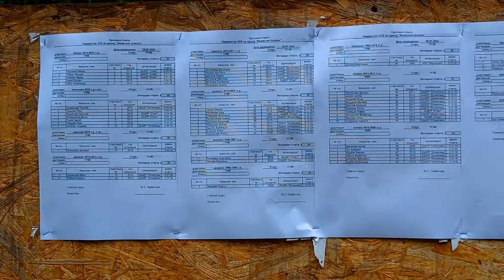Кросс "Ямовский лыжник"_29.07.2024_СольТВ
В лесном массиве недалеко от микрорайона Клестовка прошли соревнования, объединившие любителей зимних видов спорта и лёгкой атлетики. На стартовой поляне побывал Антон Старостин.